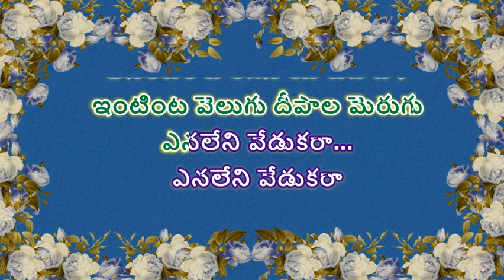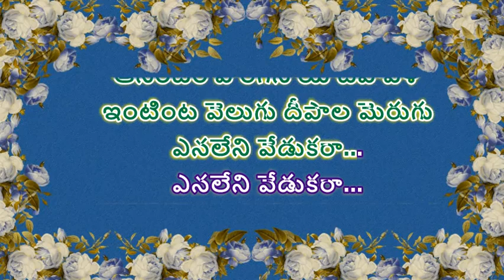AADE PAADE PASIVADA KARAOKE WITH TELUGU LYRICS II @PURANAMMURTHY II PELLI KANUKA (ANR)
SINGERS CAN SING ANY SONG BY FOLLOWING THE SCROLLING LYRICS OF KARAOKE VIDEO SONGS.
2. I, PURANAM MURTHY,  DO NOT OWN OR CLAIM TO OWN COPYRIGHT ON ANYTHING ASSOCIATED WITH THIS SONG / VIDEO WHICH IS VESTED WITH ORIGINAL PRODUCERS.
3. Every bit of revenue if it generates, please claim it on my behalf, as non-profit video collabs and lyrical video karaoke tracks created by me do not intend to earn benefit out of it.

MOVIE: PELLI KANUKA(1972)
LYRICS: SAMUDRALA
SINGERS: P.SUSEELA

ఆడే పాడే పసివాడ ఆడేనొయి నీతోడ

ఆనందం పొంగేనోయి దీపావళి

ఇంటింట వెలుగు దీపాల మెరుగు
ఎనలేని వేడుకరా...
ఎనలేని వేడుకరా

💐🙏💐🙏PLEASE♻🙏✅CLICK♻✅
😊👍"THUMBS UP"👍
❤IF YOU LIKE ❤ THIS TRACK & FOLLOW

చిరునవ్వు వెన్నెల్లు చిలికేటి వాడ
అరుదైన చిరుముద్దు అరువీయరారా
అరుదైన చిరుముద్దు అరువీయరారా
నా మదిలో నీకు నెలవే కలదు

బదులే నాకు నీవీయవలదు
నీపై మేము నిలిపిన ఆశలు
నిజమైన చాలునురా...
నిజమైన చాలునురా...

.❤..For. ❤. More. ❤.
.💙 Sweet & Melody💙..
.💚. Songs. 💚.
.💖. Me...💖.

చిన్నారి జయమంచు మ్రోగె పటాసు
చిటపటమని పూలు చిమ్మే మతాబు
నీరూపమే ఇంటి దీపము బాబు

మాలో పెరిగే మమతవు నీవు
మంచనిపించి మము మురిపించిన
మరె వేరే కోరమురా
మరె వేరే కోరమురా

ఆనందం పొంగేనోయి దీపావళి
ఎనలేని వేడుకరా...
ఎనలేని వేడుకరా...

💐🙏💐🙏PLEASE♻🙏✅CLICK♻✅
😊👍"THUMBS UP"👍